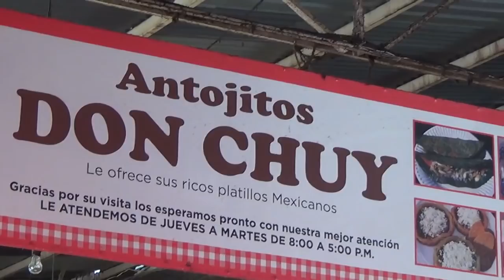Antojitos don chuy en el mercado de Chiconcuac (quesadillas, pansita,tacos,tequila y mas)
Andando por la zona de comidad del mercado de Chiconcuac estado de Mexico, nos invitaron a provar los ricos antojitos de este local, buen precio y sabor, si van de comprar este local es una buena opcion para comerse algo para recuperar energias despues de andar caminando por las calles de Chiconcuac

Datos:
Chiconcuac estado de Mexico,calle Juan Leon, San Miguel
56270
interior  del Mercado Benito Juarez,

de Jueves a Martes
de 8 am a 5 pm
en temporada alta atienden todos los dias

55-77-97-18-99